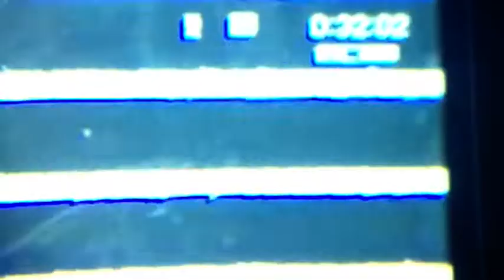Sensitive Youth by Help She Can't Swim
Help She Can't Swim at Club Velocity, The Rising Sun Arts Centre,  Reading. Circa 2005